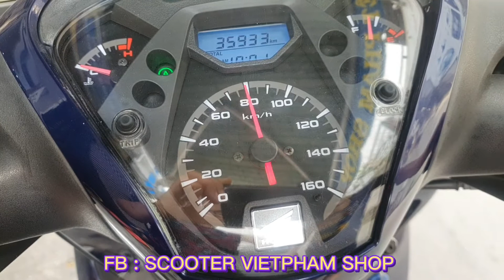SHVN 125/150 lên full nồi trước sau WF racing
Địa chỉ : Hẻm 14/1 cây keo , p hiệp tân , q tân phú
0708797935 ( Gần CV Đầm Sen)
. Ship Cod Mọi Tỉnh Thành
. Google Map : SCOOTER VIETPHAM SHOP